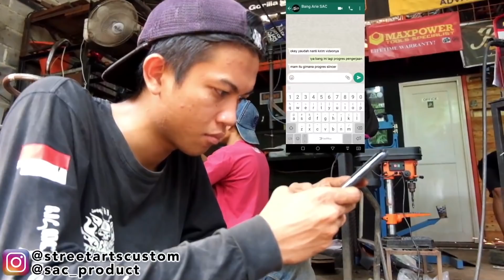Setting SpakBoard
ini dia keseharian si Imam , dan kali ini imam akan membagi ilmu bagaimana cara setting spakboard.